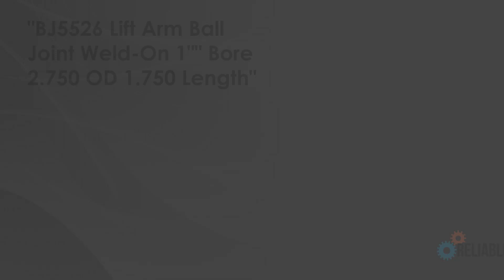Ball Joint Fits Universal Products Models BJ5526 FRT40-0109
One New Aftermarket Replacement Lift Arm Ball Weld-On Ball Joint.

Technical Information:
1" Bore
2.750 OD
1.750 Length
Lift arm ball joint, weld-on

Interchangeable With Part Number: BJ5526, FRT40-0109

Reference Numbers:
BJ5526, FRT40-0109